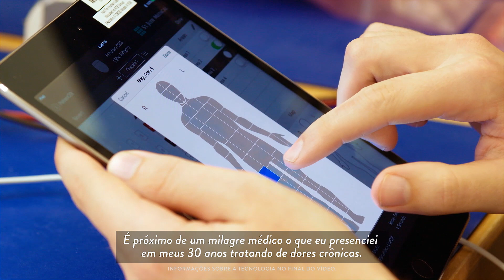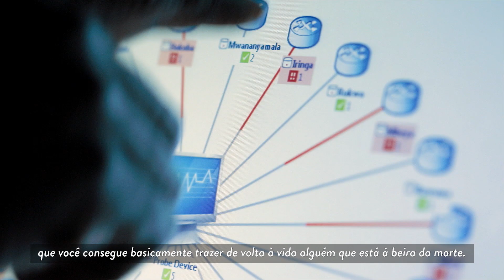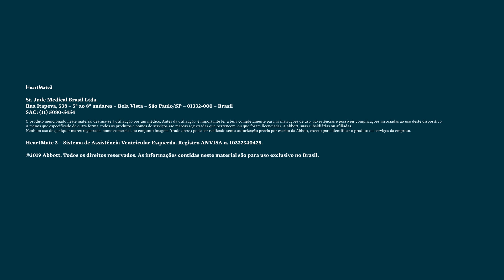Abbott: Criando o Futuro da Saúde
Do incômodo das picadas no dedo de pessoas que controlam o diabetes a conectar pacientes e médicos em tempo real para monitorar seus corações. De aliviar a dor crônica e distúrbios de movimento a triar metade das doações de sangue do mundo para garantir um suprimento saudável. Nosso objetivo é tornar o mundo um lugar melhor, oferecendo tecnologias de saúde que transformam a vida das pessoas. Esse é o nosso compromisso em ajudá-lo a viver da melhor maneira possível.

Acesse e fique em contato conosco pelo e Twitter @AbbottNews.